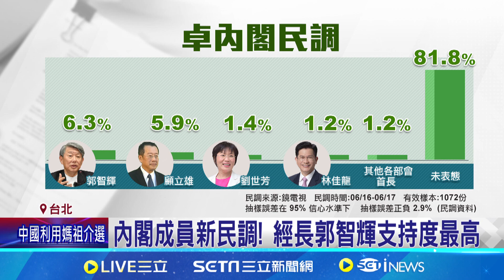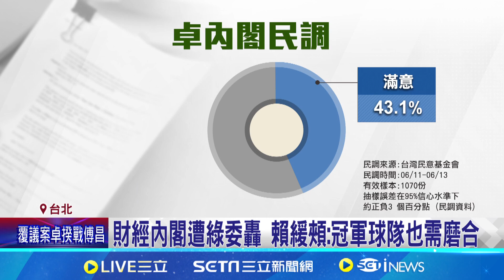財經內閣遭綠委轟 賴緩頰:冠軍球隊也需磨合｜三立新聞網 SETN.com